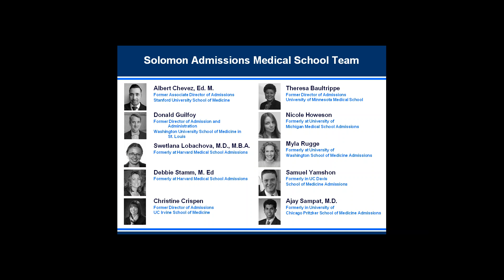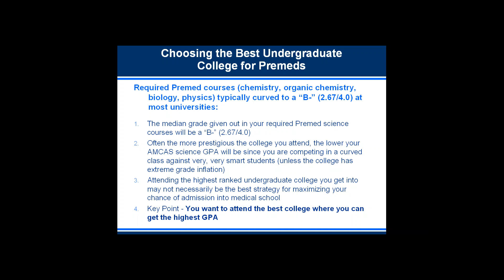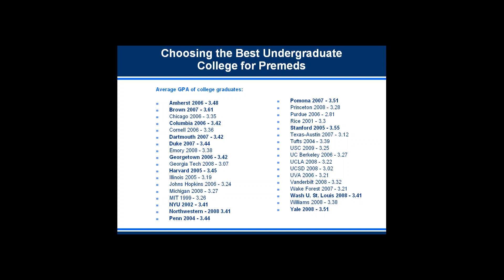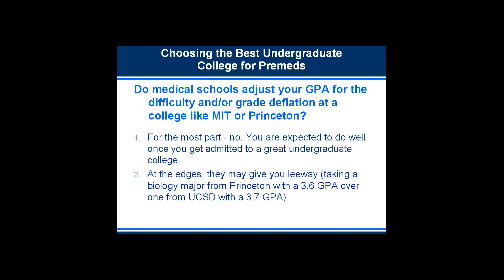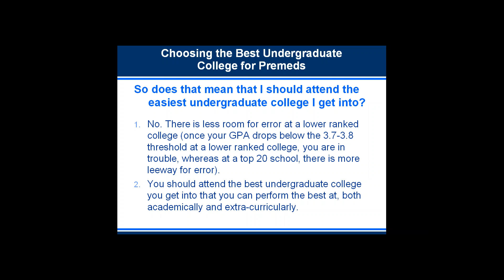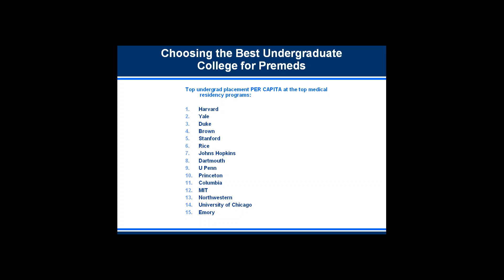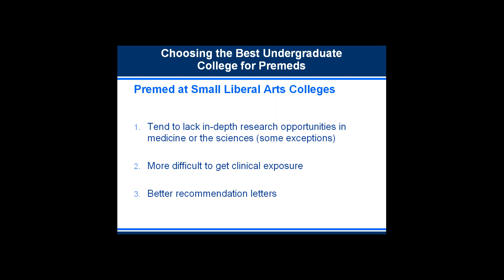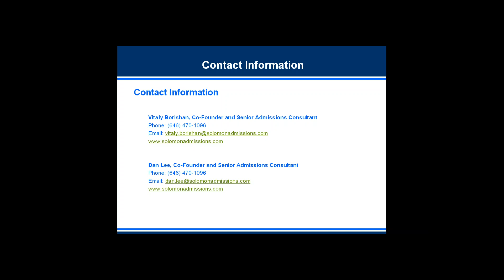Choosing the Best College for Premeds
Being admitted into medical school is harder than ever, with average acceptance rates at allopathic medical schools hovering between 3% to 4%. Because of the fierce competition to earn a seat in medical school, it is important to select the undergraduate college one attends carefully in order to maximize one's medical school admission chances. Watch the webinar, created by our former allopathic medical school admissions officers, and learn:

1. How to choose the best undergraduate college to maximize your GPA
2. How medical schools evaluate GPA's from prestigious undergraduate colleges
3. Which colleges send the highest percentage of their premedical students to top medical residency programs

We are Solomon Admissions Consulting, an international college admissions consulting company based in New York. Most applicants blend into the crowd. We'll help you stand out and get in. Over 90% of our clients get into one of their top 3 choice colleges. Over 85% of our medical school applicants get into at least one medical school.